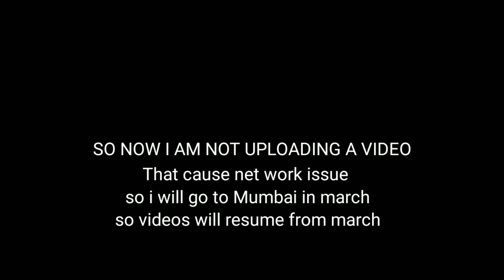SO PROBLEM SOLVED